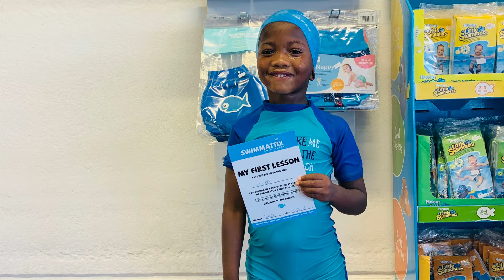First swimming lesson|South Africa|Kids|Uniko Mapekula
Uniko at his first swimming lesson